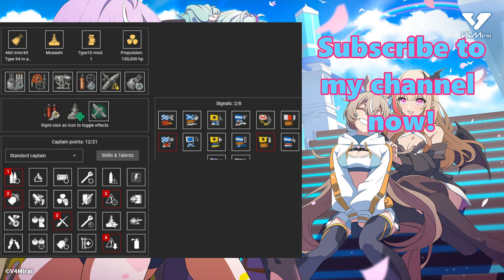{Replay | 12.9}Tier 9 BB IJN Musashi by HatlessHatman(ASIA) - Ranked adventure with Shishiro Botan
Musashi gameplay in Ranked Battle by [BREST]HatlessHatman on Asia server. He got 138k damage, First Blood on enemy Azuma, High Caliber and killed 2 enemy ships. He also got 1877 bxp and thus he was placed 2nd in the scoreboard. He had Shishiro Botan as Musashi 's special commander who was available for purchase during WoWs X Hololive 2023 collab. His ship builds are shown at the end of the video.